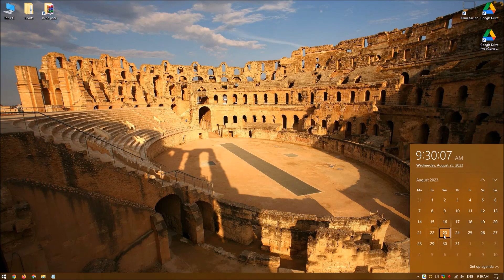Today (August 23, 2023) Microsoft Bing wallpaper image